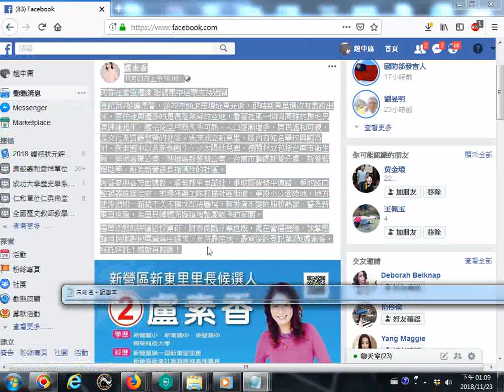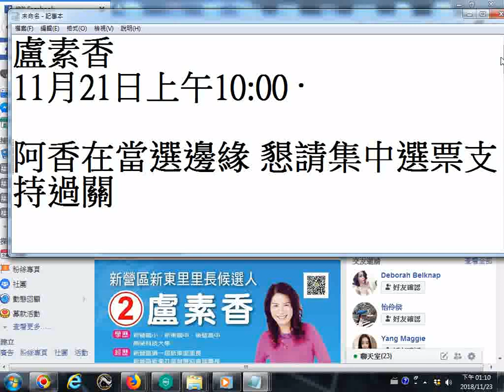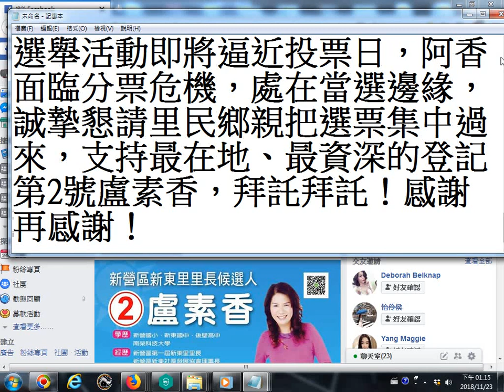阿香面臨分票危機，處在當選邊緣，誠摯懇請里民鄉親把選票集中過來，支持最在地、最資深的登記第2號盧素香__20181123螢幕錄影facebook資訊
筆者分享重要資訊: 有求孔孟聖道三寶心法就不枉費今生來世間。世間財世間用--生不帶來，死不帶去，或是給以後不相識的人用，但是得三寶心法卻能帶著走，在世能逢凶化吉、躲劫避難、改變命運，壽終能超生了死，離苦得樂，智者切莫入寶山而空手回。